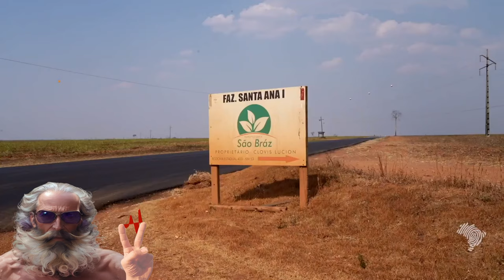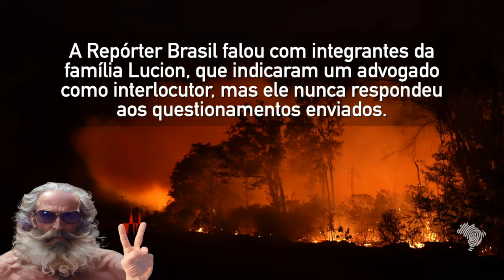👉CORAÇÃO👉Dj Romulano 👉FREE MUSIC👉O CORAÇÃO da Amazônia ainda bate...mas por quanto tempo?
Esta faixa é 100% segura para usar em seus projetos visuais, basta creditar "@FreeMusics2022" quando você usá-la.
Tudo o que você queria saber sobre fogo na Amazônia, mas não sabia para quem perguntar. Todo ano, a Amazônia registra casos de queimadas e incêndios florestais, com intensa liberação de fumaça e emissão de gases do efeito estufa. O que pouca gente sabe é que o fogo não é natural no bioma.

Por isso, o IPAM desenvolveu essa cartilha com as perguntas mais comuns que recebemos sobre o tema. Aprenda e dissemine boas informações!

DINÂMICAS DO FOGO

Todo ano tem fogo na Amazônia por causa da estação seca?

Infelizmente sim, mas por um único motivo: alguém acende um fósforo.

A floresta amazônica é um ambiente úmido, e o fogo natural acontece raríssimas vezes no bioma, a cada 500 anos ou mais. Mesmo na estação seca, quando há condições ambientais e material combustível mais favoráveis, a umidade presente na região não permitiria tantos focos de calor se não houvesse a ação humana como fonte de ignição constante.

O fogo na Amazônia é resultado de três fatores, o que chamamos de “triângulo do fogo”:

1. Condições ambientais: no “verão amazônico”, entre maio e outubro, quando está mais seco;

2. Material combustível: vegetação seca em abundância, que podem ser folhas e galhos caídos da copa das árvores e até árvores derrubadas;

3. Ignição: a fonte do fogo.

ATENÇÃO!

Com as mudanças climáticas, a floresta amazônica está mais inflamável devido ao “efeito de borda”, margem da floresta encostada em áreas desmatadas ou muito degradadas. Isso significa que, na presença de uma fagulha, o material combustível ali presente (como as folhas secas no chão) é mais suscetível ao fogo, o que pode levar a um incêndio florestal.

MAS

Mesmo com uma floresta mais inflamável, o incêndio florestal só acontece na Amazônia quando há uma fonte de ignição, que continua sendo o ser humano.

Afinal, é incêndio, queimada de pasto ou fogueira de são João?

Definitivamente não são fogueirinhas – que a rigor nem são vistas do espaço, pelos satélites de monitoramento.

Existem três tipos de fogo na Amazônia:

1. Fogo de manejo agropecuário: empregado por produtores rurais grandes, médios e pequenos, inclusive por populações tradicionais, para limpar o terreno de pragas e renovar o solo. Acontece principalmente em áreas de pastagem e é sempre intencional;

2. Fogo de desmatamento recente: queimar a vegetação derrubada é mais barato do que retirá-la com tratores; além disso, as cinzas ajudam a nutrir o solo amazônico para o plantio de pasto, por exemplo. É sempre intencional;

3. Incêndios florestais: é o fogo que pega a floresta viva, espalhando-se rapidamente pelas folhas secas depositadas no solo. Pode ser acidental, quando escapa de uma queimada próxima, ou intencional, quando colocado propositalmente com a intenção de degradar a floresta.

A floresta amazônica está queimando completamente?

É normal ver imagens de fumaça saindo da floresta e achar que uma grande coluna de fogo está devastando a Amazônia inteira de uma vez, quando na verdade ela está espalhada por toda a região: são diversos pontos de fogo queimando em momentos e locais diferentes.

Além disso, a estação de fogo é mais intensa em diferentes meses de acordo com a região da Amazônia: em março, há muitos focos em Roraima; em agosto, há mais casos na porção ocidental (Mato Grosso, Acre, Rondônia e sul do Amazonas); em setembro e outubro, na porção oriental (Pará).

O que tem a ver o fogo com o desmatamento?

Como o fogo é a forma mais barata e rápida de limpar um terreno recém-desmatado, a relação entre as duas ações é direta: quanto mais alta é a taxa de desmatamento na Amazônia, maior será o uso do fogo na região, e vice-versa. Foi o que aconteceu em 2019: em um ano que não foi mais seco do que o normal, houve um pico de fogo porque houve um pico de desmatamento.

A exceção acontece em anos extraordinariamente secos, com interação com El Niño, quando as condições climáticas e a abundância de material combustível induzem a mais escape de fogo, como observado em 2017.

SITUAÇÃO ATUAL

O fogo na Amazônia está pior mesmo?

Em 2019, houve 81% mais focos até agosto do que a média registrada entre 2011 e 2018 para o mesmo período, o que ...

CONTINUA...
Saiba mais em:
Fonte do texto acima:

Música nesse vídeo :
►CORAÇÃO   -   Dj Romulano